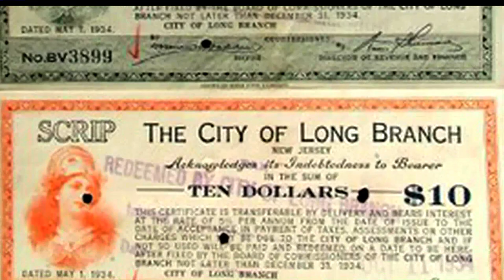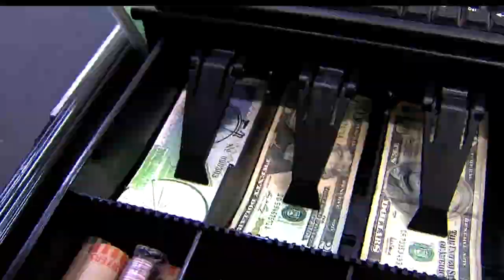News - Reel - KTXV-TV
This is a small collection of News stories I did while at Fox40 News (KTXV-TV) Sacramento, CA.  Both as an MMJ and as a Photojournalist.